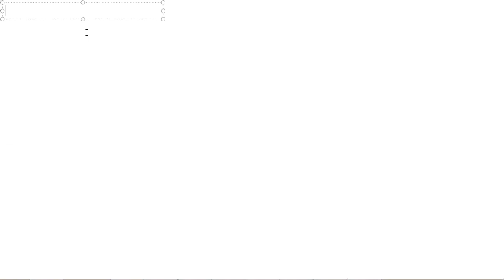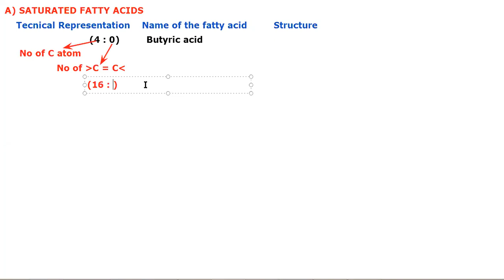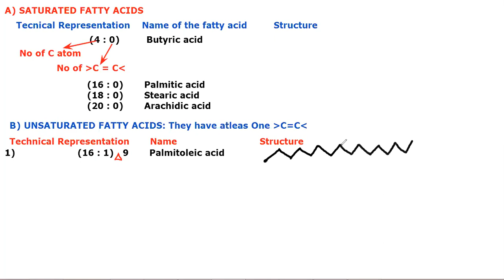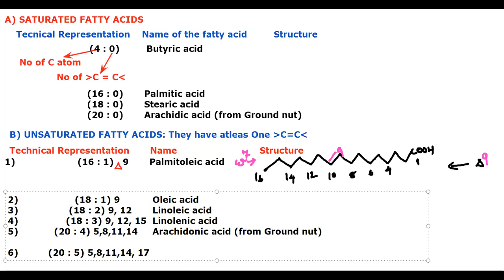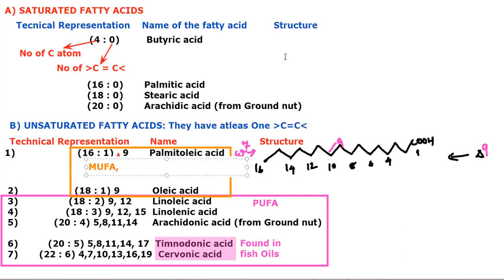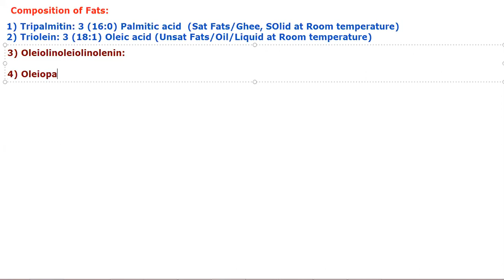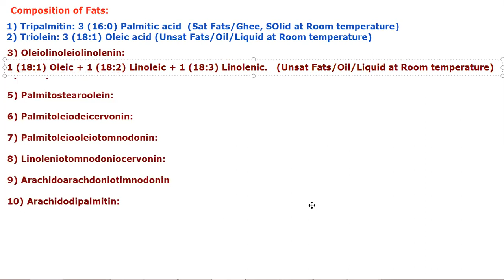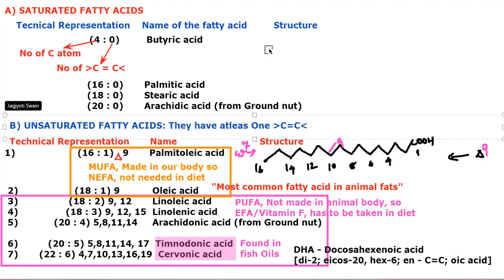Lipids-2/Neutral Fats by JJS Sir for Class-11, KVPY, NEET, OLYMPIADS (NSEB-INBO-IBO)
(FOR FACEBOOK)
“You can Paste your doubts w.r.t. the Topic in the comment section for me to answer your queries.”
“If you wish Kindly Share the video so that many Underprivileged students can also get the benefit of JJS Classes”